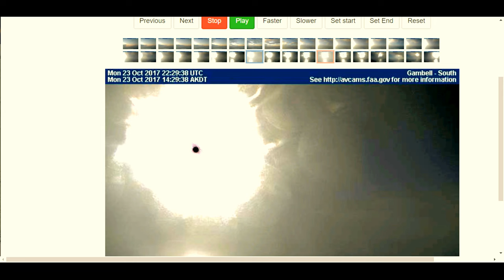HUGE PLANET LEFT AND RIGHT OF SUN ~~~~ Gambell South 177° 2017 10 24T00 14 41 246Z